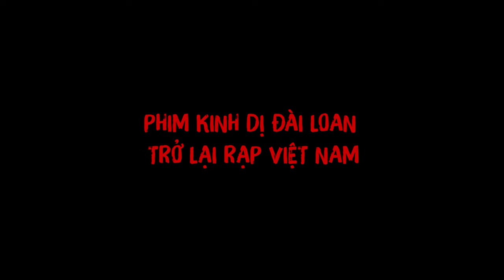CẦU HỒN - THE BRIDGE CURSE: RITUAL | KHỞI CHIẾU TẠI RẠP 24.11.2023 | PHIM T16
PHIM KINH DỊ ĐÀI LOAN TẤN CÔNG RẠP VIỆT SAU NỬA THẬP KỶ VỚI HẬU TRUYỆN CÂY CẦU MA NỮ

Ra mắt vào năm 2020, The Bridge Curse (Cây Cầu Ma Nữ) lập tức trở thành thương hiệu phim kinh dị rùng rợn nhất của điện ảnh Đài Loan và nổi khắp châu Á.

Phần tiếp theo ra rạp Việt Nam với tên CẦU HỒN, đánh dấu sự trở lại của thế giới linh dị xứ Đài sau 5 năm. Phim dựa theo truyền thuyết đô thị quỷ quyệt “trò chơi thang máy" để khám phá cõi âm.

 CẦU HỒN (THE BRIDGE CURSE: RITUAL)
 SUẤT CHIẾU ĐẶC BIỆT: TỪ 19H NGÀY 22.11 & 23.11
 KHỞI CHIẾU TẠI RẠP: 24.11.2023